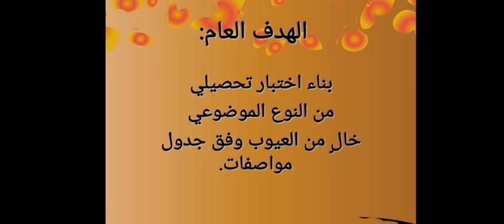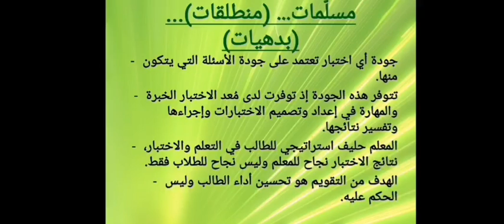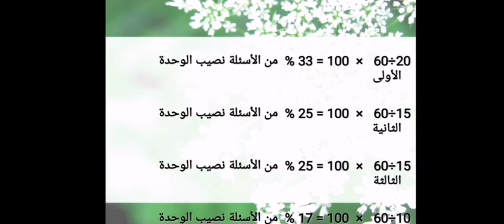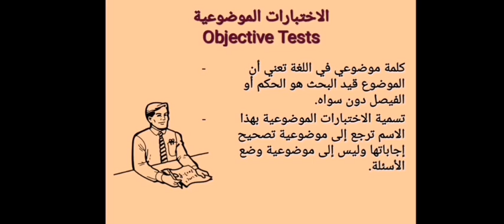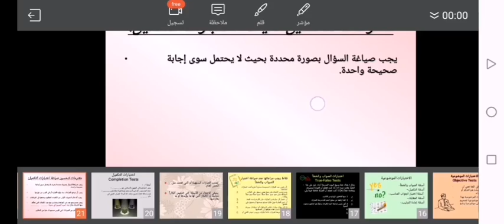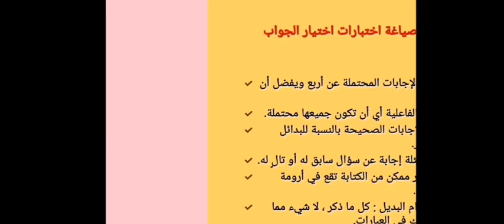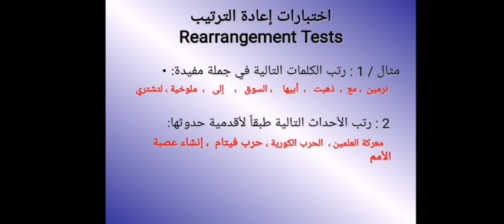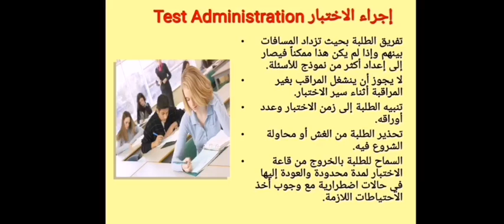كيفية عمل اسئلة اختبارات للطلبة 💪❤️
اعداد الدكتور فخري خضر وشرح asma mosa